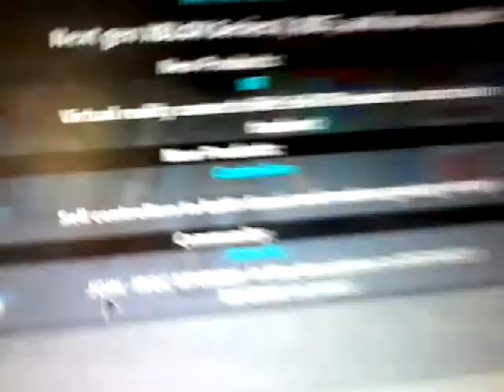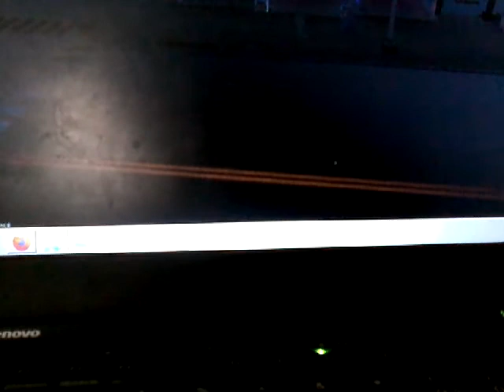Game store Tycoon Roblox